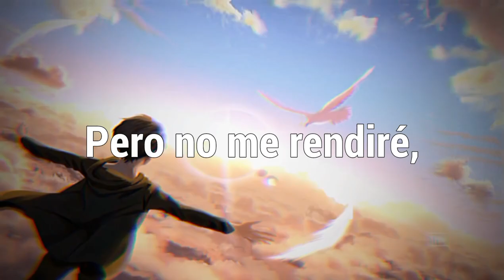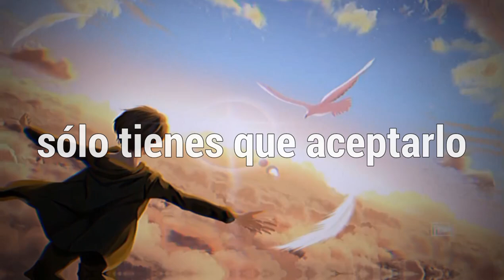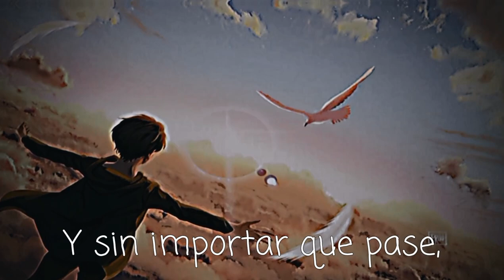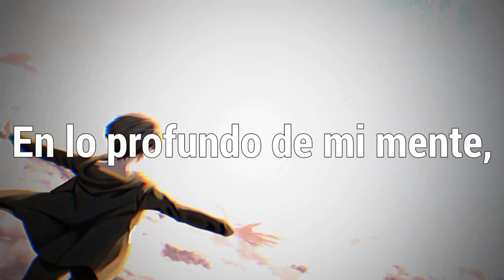NEFFEX - I Will Be The Best「Sub Español」(Lyrics)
💽 Canción: I will be the best- Traducida

📷 Imagen
⛩️Anime: Shingeki No Kiojin
Personaje: Erean Yeager
Autor:
Descargala

📝 Lyrics:

➥  INTRO:
Hey, hey, hey, heyyyy
Hey, hey, hey, hey (×2)

VERSE 1:
Wake up everyday feels boring
The same thing, routine in the morning
Grew up too fast without warning
…and when it rains it’s pouring
I got dreams, big dreams
I wanna do big things
But I just can’t seem
To put it all together, I just wanna be seen
I’m jumping ship, imma dive in
Middle of the ocean, swimming till I find it
I see an island…out ahead
Filled with things that I’ve wanted since I was a kid
Swim to it with every muscle that I’ve got
Sucking down water in my lungs and I cough
But I won’t give up, I’ll never stop
Till I wash up on the sand or my heart finally stops…

HOOK:
Headed out for change, I just started on my quest
Yeah, the world will know my name
I'm excited, I'm obsessed
No one in my way, but myself and a test
Yeah, I will be the best
Life is just a game, I’ll be playing till I rest
I’ll be there to claim my own spot among the best
Deep within my mind, I’ll put all my fear to rest
Cuz I will be the best! Yeah, I will be the best!

VERSE 2:
I'll be the best that I can
I gotta study, I’ll cram
I gotta make up a plan
To give me some kind of chance
I gotta enter a new mode
Or else I’ll get KO'd
My life's at a crossroad
I'm ready to reload
I gotta learn some kind of lesson from my past
I made mistakes, but I learned how to react
I love the chase, but I need a new path
To have a chance to get what I wanna grab
A good life has a good purpose
Something that makes everything that you're doing worth it
Something with a bigger meaning that's under the surface
...cuz that's what gonna keep you working-
It's a journey to make it
I got a life in the making
I choose how I’m gonna shape it
I got new lives in rotation
I flip a switch, I'm fixated
I'm sick of patience and waiting
My destiny is awaiting…

VERSE 3:
This life is journey worth taking...
Every breath in it is sacred...
It gets hard and frustrating
But trust me, you just gotta embrace it
Cuz what's a journey without enemies
You need some friends, a foe, and an identity
You need an ark, a battle, a little tensity
Create a little bit of energy
I know we don't start the same
But life ain't fair that won't change
You can't expect that from games…yeah
You might be worse of than others
But better off than another
So just move forward, discover
Every little thing that you wanna be
Figure out how others get it…and respect it
And don't give up till you perfect it

BRIDGE
Well here I go
How I get there, I’ll figure out on my own
But no matter what, I’ll be putting on a show
So watch out, and watch me grow